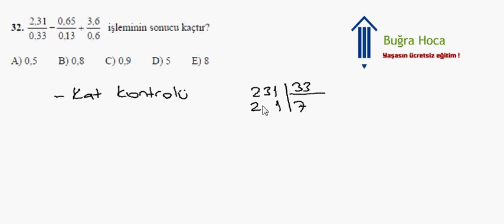KPSS 2008 Matematik Çözümleri Soru 2